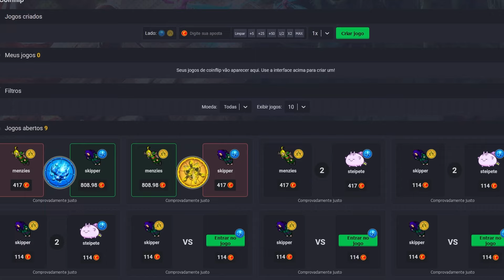MASSACRE KAZORDOON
🎮 Tibia War Content 🎮
No te pierdas el mejor contenido de Tibia War.

🎲 TibiaBlackjack 🎲
¿Quieres aprovechar tus Tibia Coins y Criptomonedas de una forma nueva y emocionante? ¡Prueba TibiaBlackjack y haz tus apuestas para ganar en grande!

🤑 Rosse TibiaCoins - Trusted Tibia Coins Dealer 🤑
¿Necesitas comprar o vender Tibia Coins, o Servicio de intermediario? Contacta a Rosse TibiaCoins, un revendedor confiable con excelente reputación.
👉 Haz clic aquí y contactalo via Instagram o directo a Whatsapp